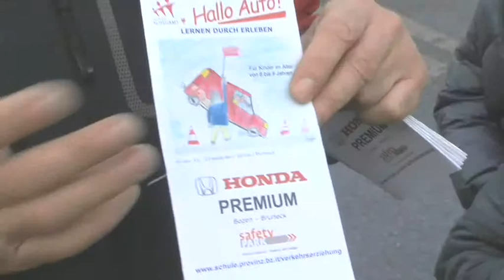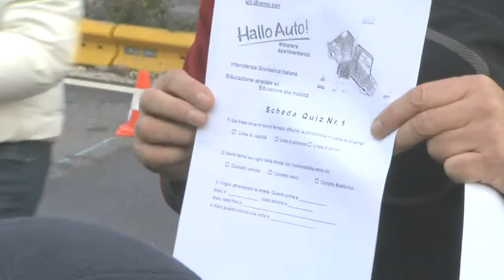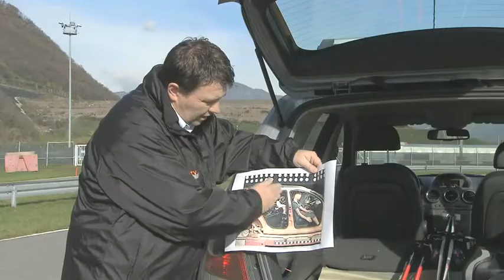Mobil 10/2010 Hallo Auto!